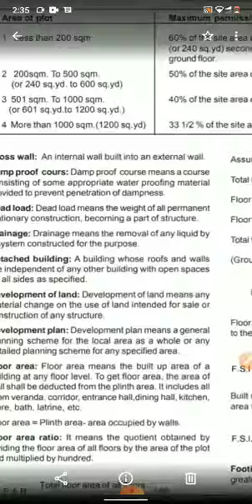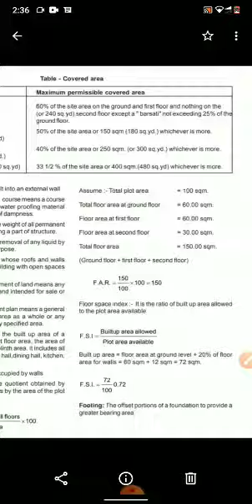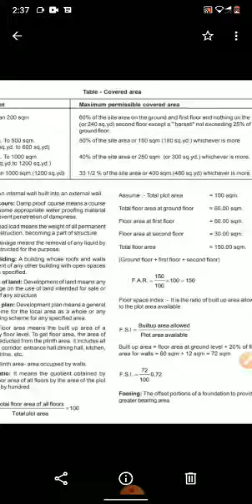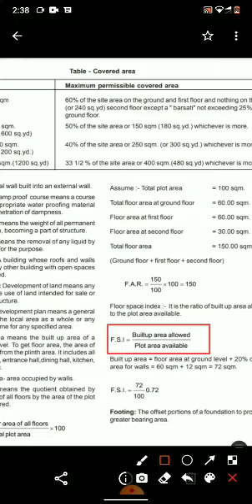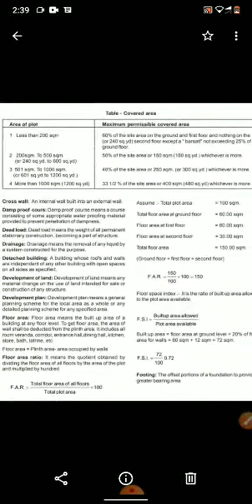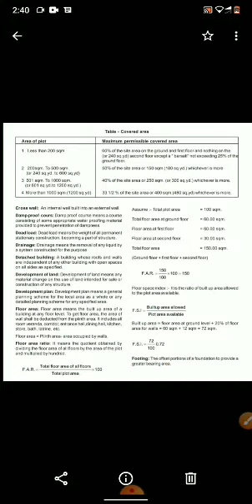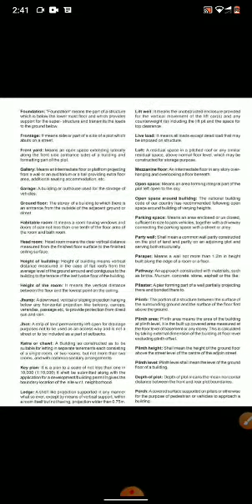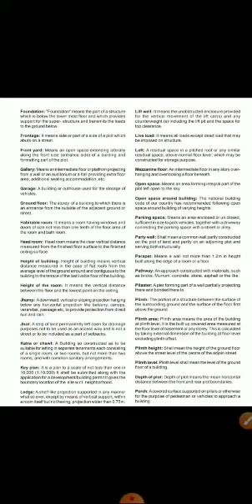HGITI DMC Trade Theory Topic- FAR & FSI by Suman Chakraborty